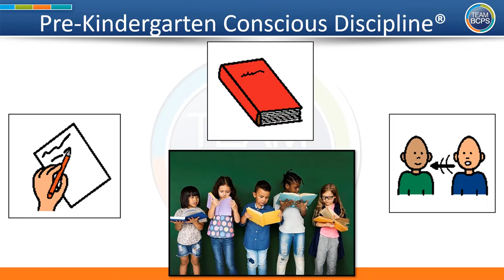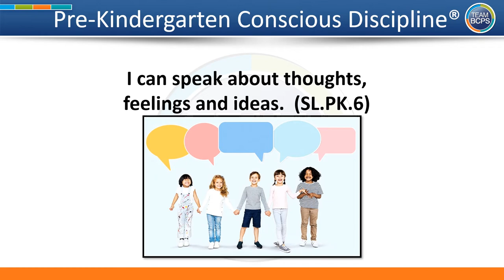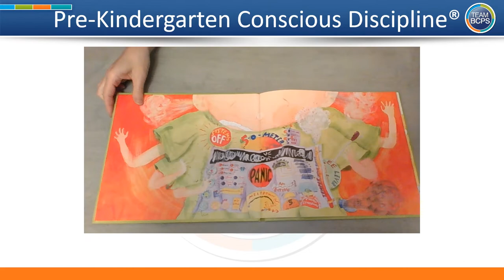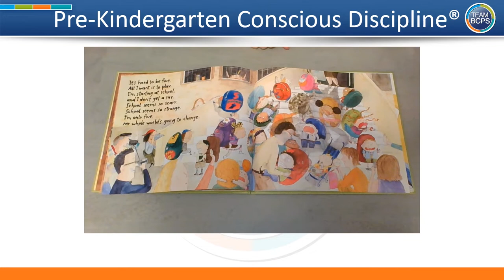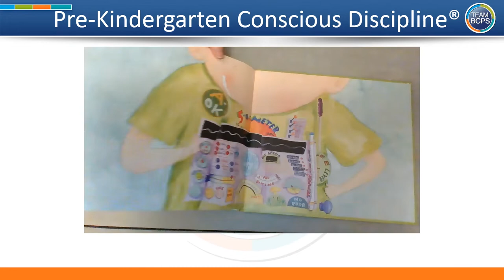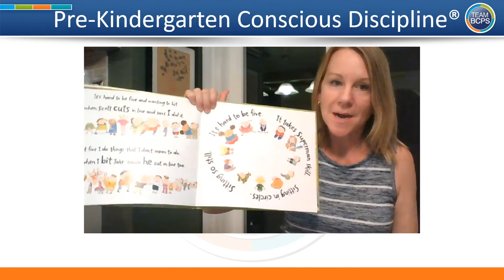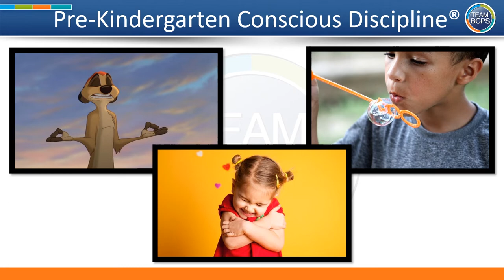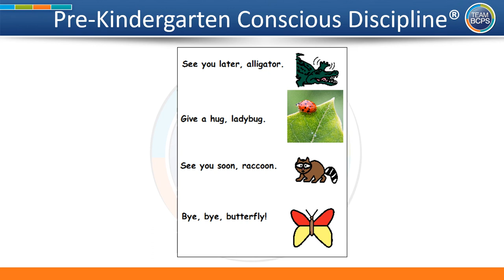BCPS Teacher Lessons - Prekindergarten Conscious Discipline Ep15 6-17-20